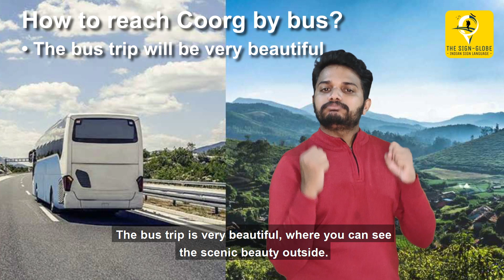How to reach Coorg